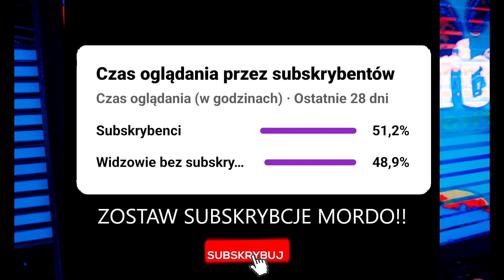VIRGO NIGHTBASSE # FACE CLUB OLSZTYN # 02.02.2024 ★ vRq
Chcesz swojego seta/mixa/promo lub swoją muzykę u mnie na YouTube? Pisz, dogadamy się!:)

Chcesz nauczyć się tworzyć klubowe utwory od podstaw lub już coś umiesz ale jeszcze czegoś brakuje?
✍ Napisz na insta do "hubiss_pl" po więcej szczegółów.

Problemy z prawami autorskimi i jeśli nie spodoba ci się, że znajdujesz sie na miniaturce seta, proszę o kontakt na Facebooku!